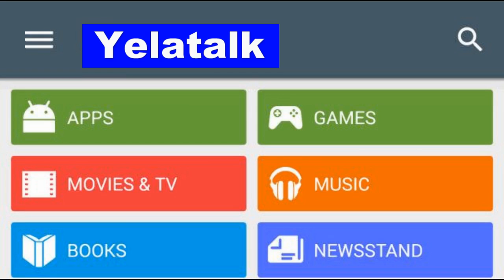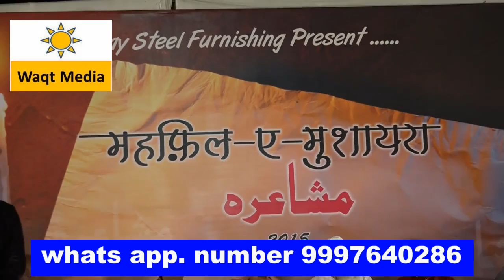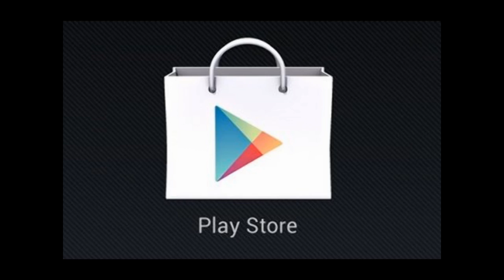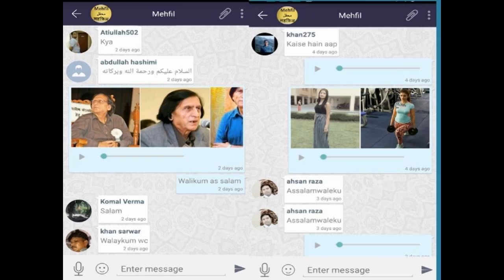shabeena adeeb latest pratapgarh msuhaira 2015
Jashn-e- asif Siddiqui  All India  mehfil e mushaira    on 12 oct  2015 covered  by  waqt Media Team  ( in association ( with rocketalkmedia ) direct from   G.I.C ground Pratapgarh  U.P india . This mushaira organized by Bombay steel furnishing pratapgarh
mushaira convener – Mohammad Arshad & nizamat – shahzada kaleem